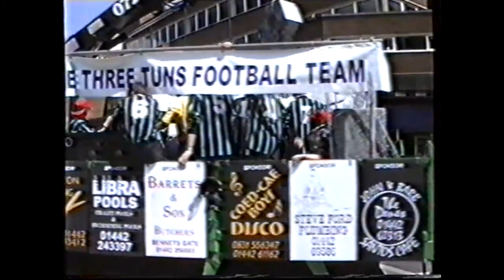Hemel Hempstead 1997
Hemel  Hempstead Town Carnival 1997